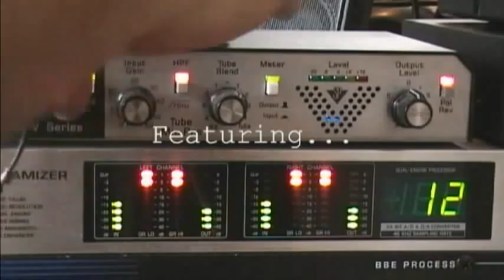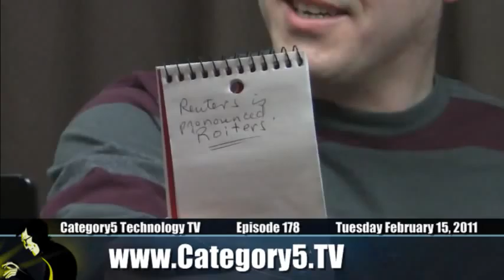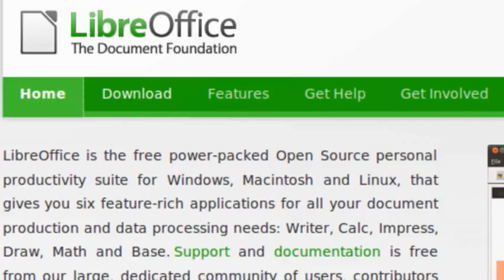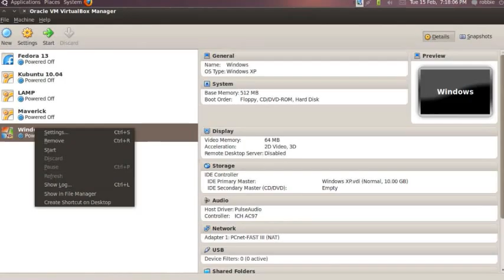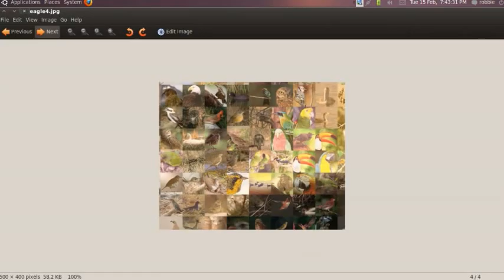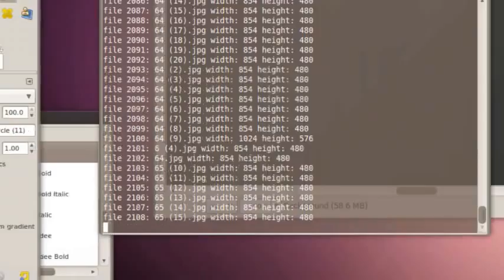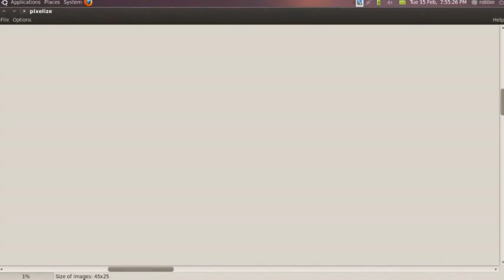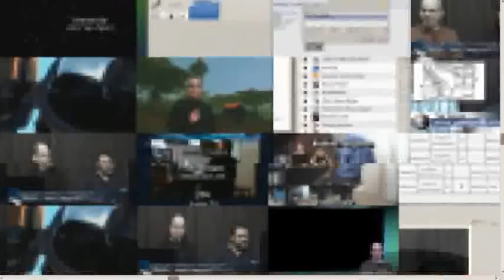178 - Creating Mosaic Images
Robbie demonstrates how to create a mosaic image: one big image comprised of thousands of tiny images.